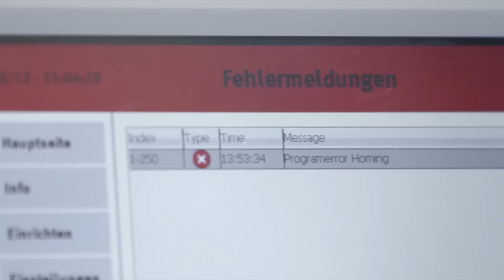La durée de vie du produit VUVG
Ne serait-ce pas génial si votre système était hautement disponible et permettait des opérations sans problème ?

Notre gamme de produits VUVG vous offre une longue durée de vie et vous permet d'économiser des coûts lors des opérations. Non seulement les coûts de maintenance peuvent être réduits, mais les arrêts de production peuvent également être évités.

Vous avez apprécié cette vidéo ? N'hésitez pas à liker, commenter et partager !